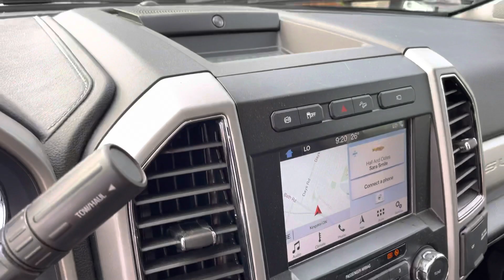2019 lariat super duty. James Braden Ford